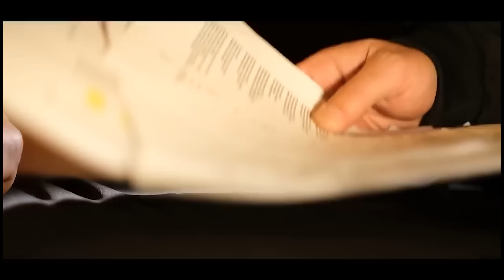SÖYLEŞİLER | KONUK: SÜVARİ ÖZTÜRK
Süvari Öztürk, protest ve Anadolu Rock’un günümüzdeki yorumcularından. Eserleri, düşünce ve sancılarının ürünü olarak, genel anlamda, insan hakları, hukuk, adalet, özgürlükler üzerinde yoğunlaşmış. Devrimci müzisyen Ercan Aydın'la birlikte, tüm renkleri güzel bir armoni olarak düşünüp, ideoloji, inanç, düşünceleri ne olursa olsun, her düşenin, mağdurun, mazlumun sesi, soluğu olmaya azmetmişler. Son çıkan albümü “Enkaz” da aynı tema üzerinde bir çığlık olarak örgülenmiş.

Sanat ve duygu dolu bu söyleşi, 6 Mayıs Cumartesi günü ekranlarda!